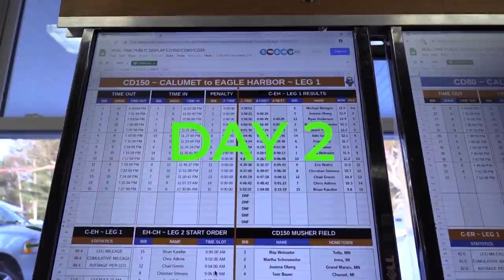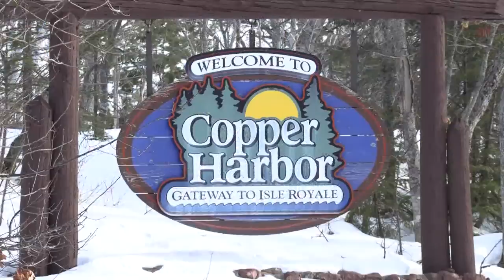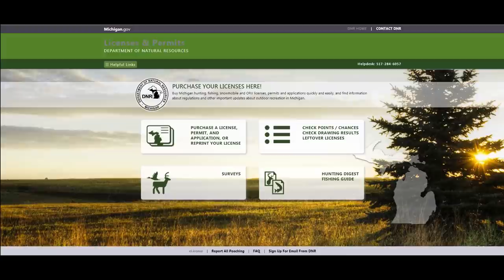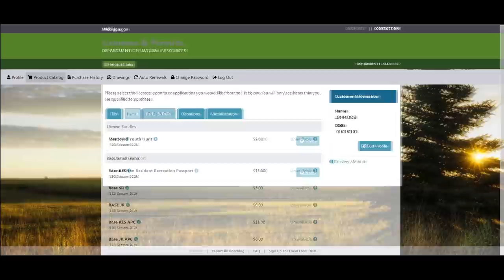Discovering - Copper Dog 150, DNR Director Dan Eichinger.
A look at the 2020 Copper Dog 150 dog sled races in the Keweenaw.
Interview with MI DNR Director, Dan Eichinger.